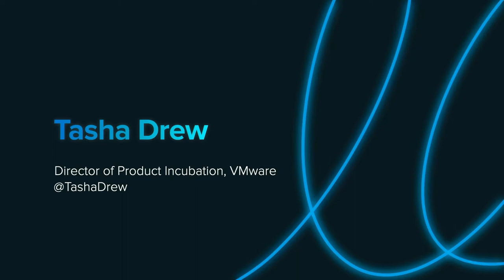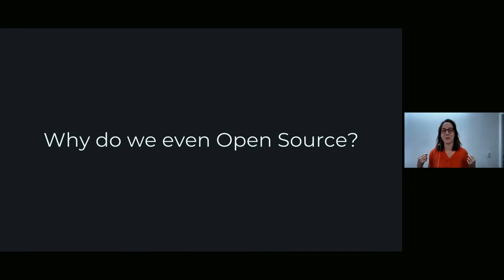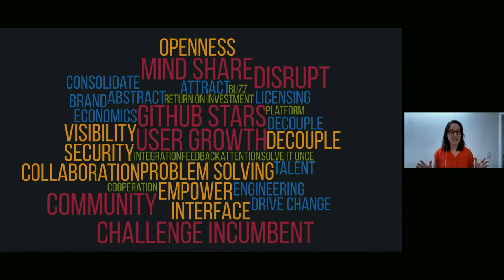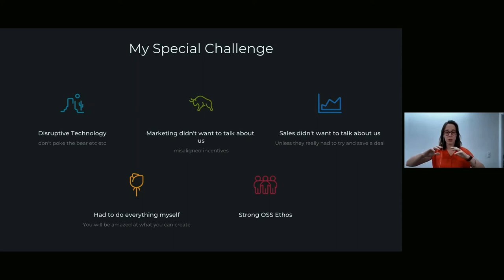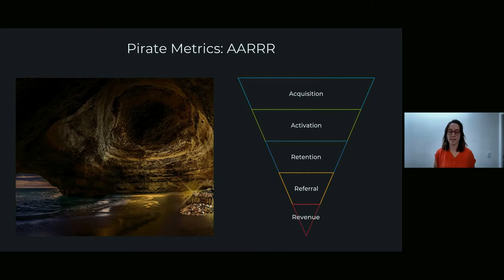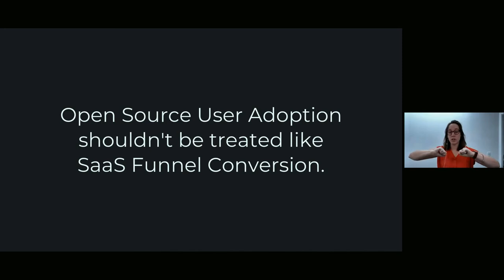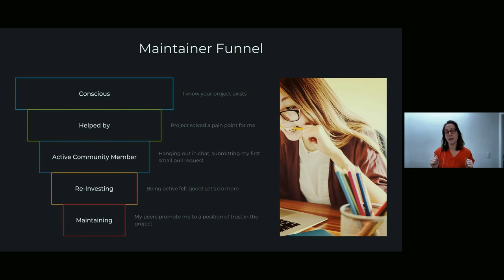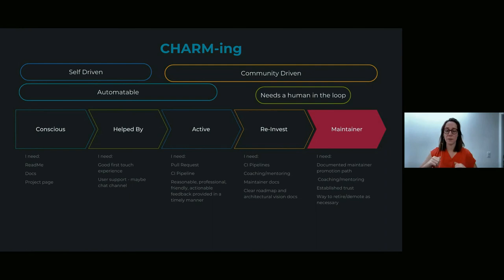Charming Pirates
Most people who’ve rattled around in startups have heard of the Pirate Funnel for measuring your success at growing your customer base. And if you haven’t, don’t worry—it’s super easy to learn, just yell AARRR! (Acquisition, Activation, Retention, Referral, Revenue!) This simple acronym has powered many powerful platforms and is also a cornerstone in customer success investments. (Referral!)

This talk will take you on a journey through how I evolved this framework to something new, which I’ve given the acronym CHARM, because acronyms are a critical component of success. CHARM helped me measure and understand user and maintainer growth of an open source project I was responsible for, Chef’s Habitat. I’ll share how I think you can use this framework to improve how you explain and prioritize investing in your own projects.

Tasha Drew, Director of Product Incubation at VMware